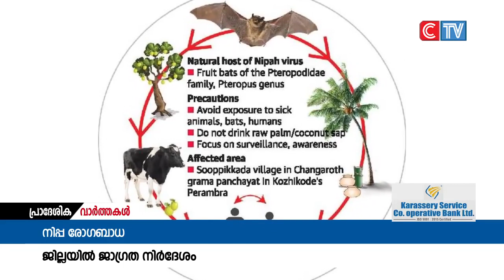കോഴിക്കോട് ജില്ലയിൽ വീണ്ടും നിപ്പ സ്ഥിരീകരിച്ചതോടെ കൂടുതൽ ജാഗ്രതയിൽ ജില്ല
കോഴിക്കോട് ജില്ലയിൽ വീണ്ടും നിപ്പ സ്ഥിരീകരിച്ചതോടെ കൂടുതൽ ജാഗ്രതയിൽ ജില്ല. ലോകത്ത് ആദ്യമായി
നിപ റിപ്പോര്‍ട്ട് ചെയ്തത് മലേഷ്യയിലാണ്, ഇന്ത്യയിലെത്തിയത് 2001ലും